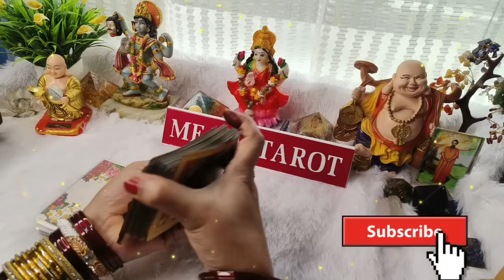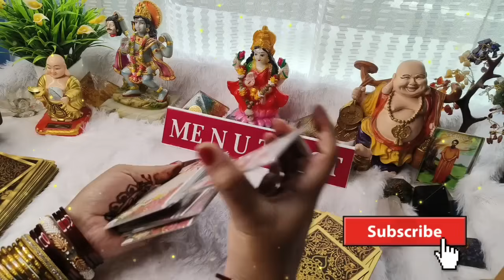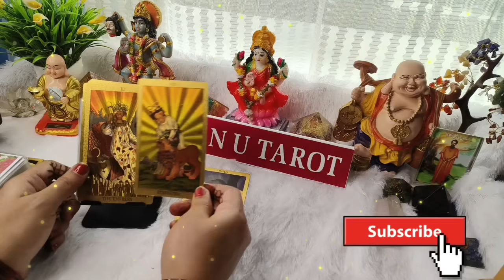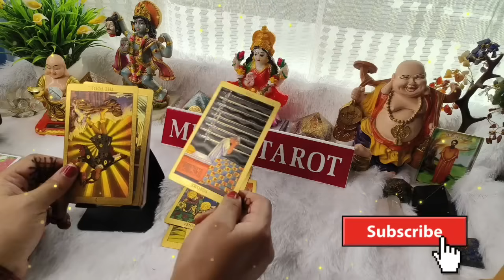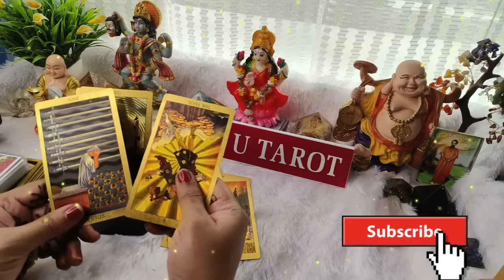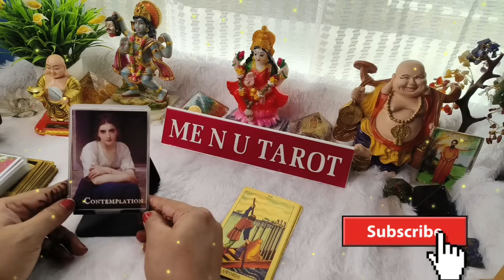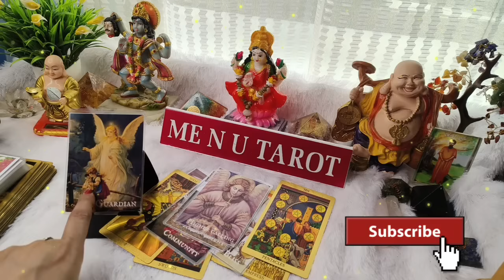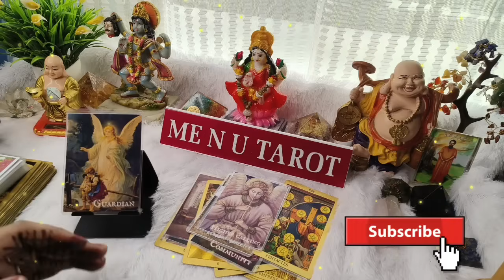✨HAPPY DIWALI 🎇 🧲dopeher ko koi aapke bare me kya soch raha hai, 💘 general reading। Hindi READING।😍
welcome 💐